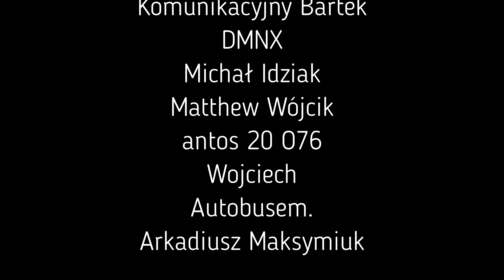krótka wizyta w Warszawie - odwiedziny u Kierowcy Autobusu MZA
Zapraszam was na króciutki film z Warszawy, gdzie ostatnio spontanicznie odwiedziłem Roberta, Kierowcę Autobusu MZA! Skorzystałem z jego krótkiej przerwy, zobaczcie co z tego wyszło :)